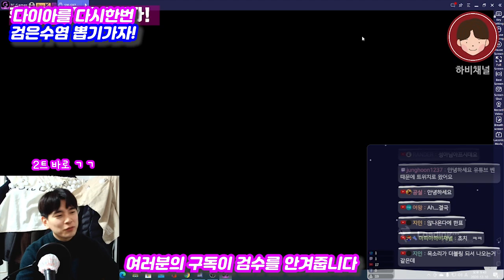검은수염은 진짜 놓치지 않겠다. 검수뽑기에 한번 더 다이아 올인! one piece bounty rush blackbeard(원피스바운티러쉬 OPBR 검은수염뽑기)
★ 하비채널 모든 실방은 "하비이즈프리"에서

신샹에 다 날렸다. 검은수염은 기필코 뽑는다.
one piece bounty rush blackbeard

핸드폰게임추천#핸드폰게임리뷰#폰게임추천#폰게임리뷰#폰게임유튜버#폰게임전략#원피스게임#모바일게임추천#모바일게임#모바일게임리뷰#원피스바운티러쉬리세마라#원피스바운티러쉬샹크스#원피스바운티러쉬검은수염#원피스바운티러쉬뽑기#원피스바운티러쉬레일리#ONEPIECE Bounty Rush#원피스바운티러쉬아오키지#원피스바운티러쉬등급표#원피스바운티러쉬샹크스#원피스바운티러쉬샹크스뽑기#OPBR